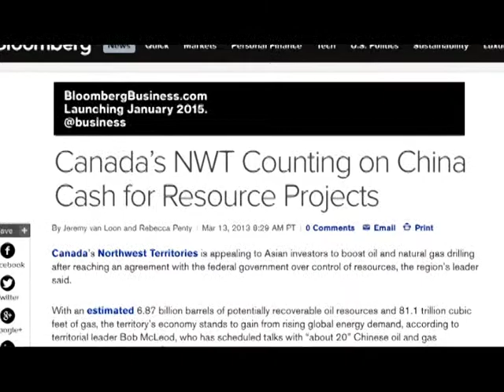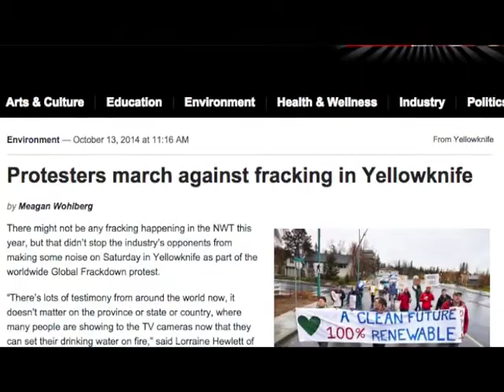Boom Time in Northwest Territories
Premier Bob McLeod discusses economic progress and opportunities in Canada's Northwest Territories